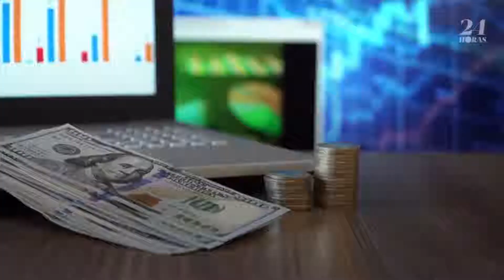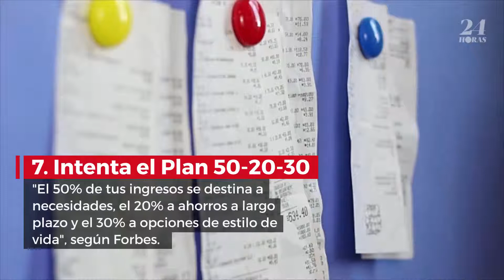Ochos trucos financieros para millennials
Debido a los altos niveles de deuda y préstamos estudiantiles, los millennials tienen dificultades para presupuestar.